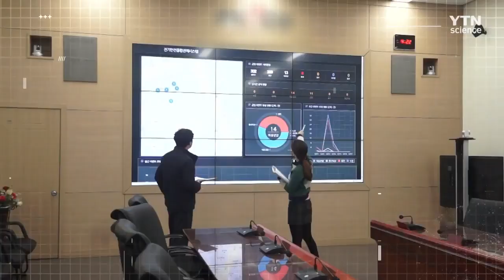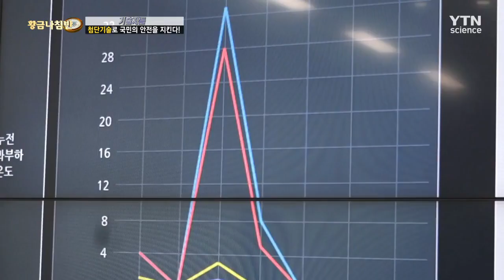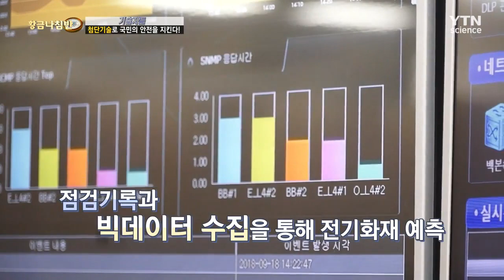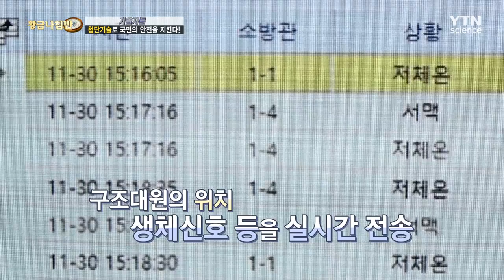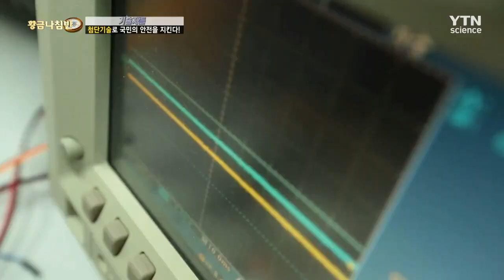[기술자들] 첨단기술로 국민의 안전을 지킨다! 🧑‍💻 / YTN 사이언스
4차 산업혁명 시대에 발맞춰 다양한 분야에서 일어나고 있는 변화들!
그중에서도 우리 생활 속 안전을 감지하고 예방하는 첨단기술이 있다?
어제보다 더 나은 오늘의 안전을 위해발 벗고 나선 기술자들을 만나본다!